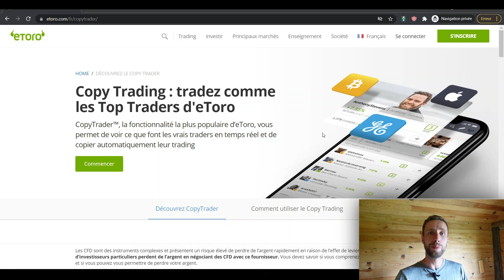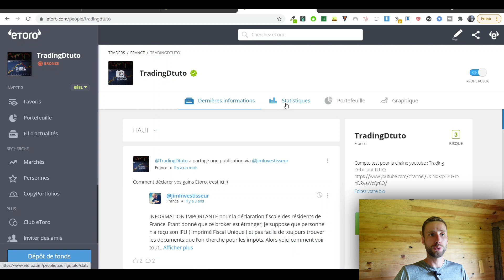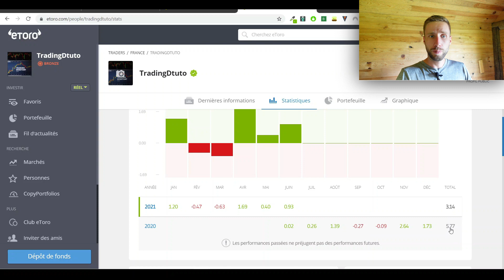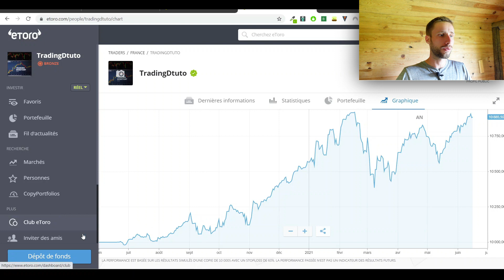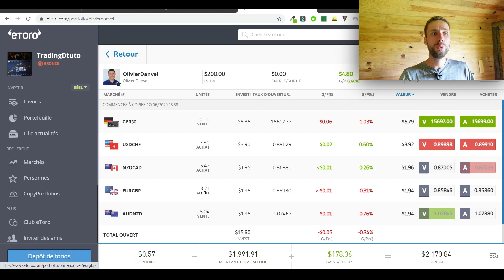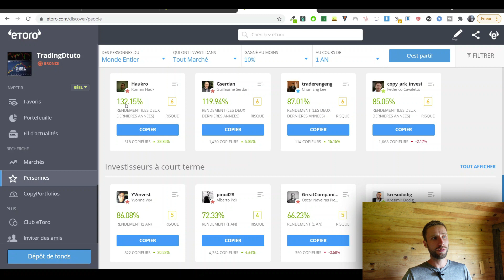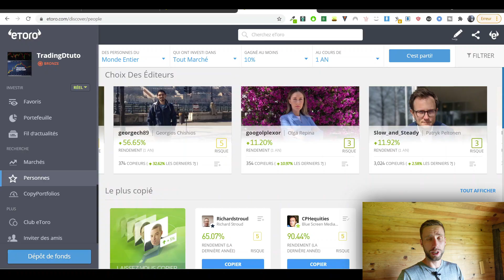1 AN De COPY TRADING sur ETORO : Résultat !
⚠️ eToro est une plateforme d'investissement multi-actifs. La valeur de vos investissements peut augmenter ou diminuer. Votre capital est à risque.
Je gagne une commission si vous vous inscrivez en utilisant mon lien.

📄 J'ai tester le copy trading sur etoro pendant 1 an, voila les résultats. Mon but est de faire du 10% par ans sur etoro en copiant des traders qui prennent très peu de risque.

Etoro permet de trader facilement tout type d'actif : Cryptomonnaie, Action, Indice, Devise , ... etc